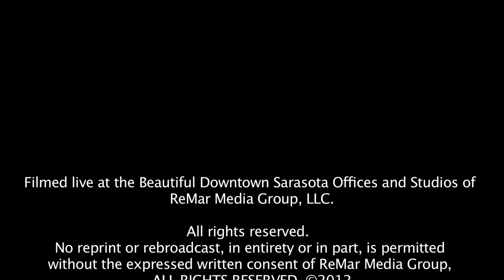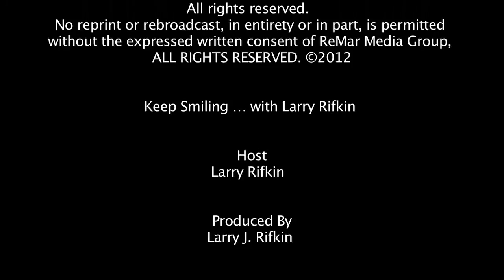AUBtv - Keep Smiling... with Larry Rifkin - Spiritual Transformation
Join Larry Rifkin this week as he sits down with author Carol B. Green as she talks about her journey into the spiritual realm and her book "Spiritual Transformation in America"